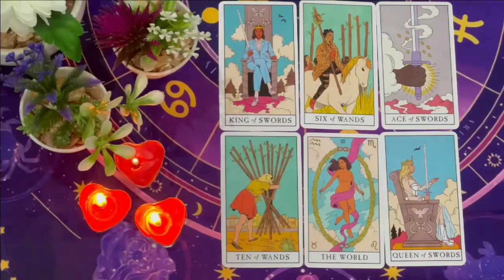CAPRICORN 💮THIS PERSON IS STAYING AWAY FROM U BECAUSE THEY'RE REALIZING THEY'RE IN LOVE WITH YOU😍